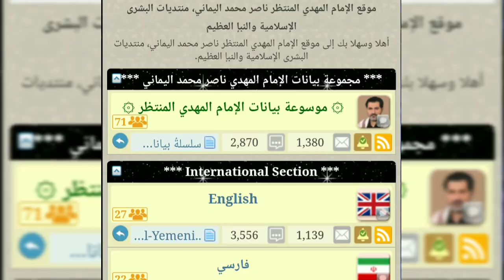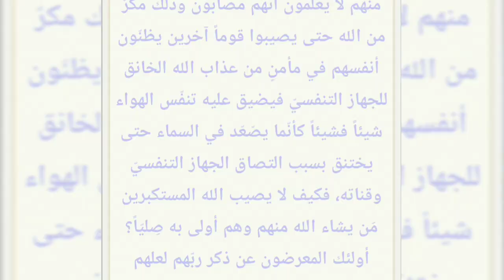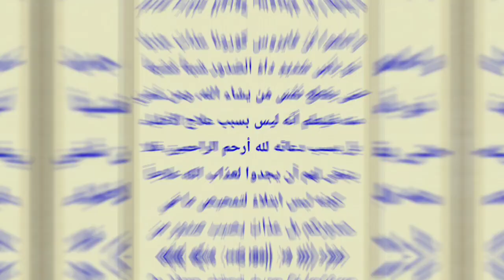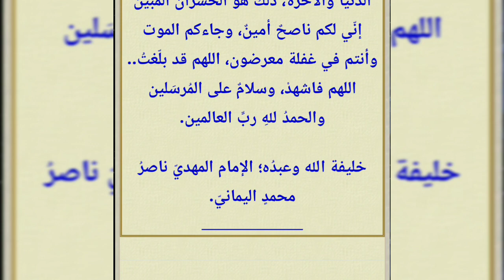قالها المهدي قبل اول اعلان لمنظمة الصحة العالمية | كــــورونا عذاب أدنى دون الأكبر لعلكم ترجعون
قناة الرسالة
ناصر اليماني
الامام المهدي